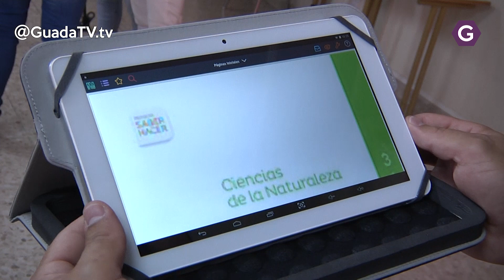La Junta entrega 57.000 dispositivos electrónicos a 1.100 centros educativos